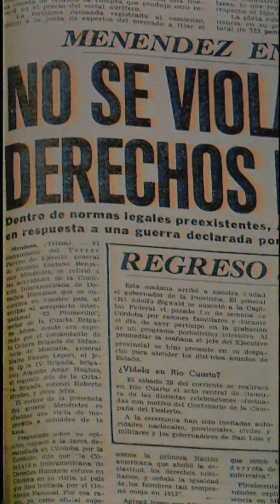ARGENTINA 1983 Cap. 1: Informe Final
ARGENTINA 1983, 28 DE ABRIL

EL INFORME FINAL DE LA JUNTA MILITAR

El 28 de abril de 1983 la Junta Militar dio a conocer el Documento Final de la Junta Militar sobre la Lucha contra la Subversión y el Terrorismo y el Acta Institucional. Allí se presentaba una síntesis histórica de los años de dictadura -incluyendo el período previo y posterior al golpe de 1976- y un balance del accionar de las Fuerzas Armadas, que pretendía justificar y exculpar las responsabilidades sobre los crímenes cometidos, entendiéndolos como actos de servicio a la patria.

El documento fue presentado a la sociedad argentina a través de un programa especial de 44 minutos emitido por cadena nacional de radio y televisión.

En este balance la Junta Militar planteaba que las violaciones a los derechos humanos ocurridas en los años previos no podían ser juzgadas como tales, ya que debían enmarcarse en un contexto de guerra que implicaba la necesaria suspensión transitoria de los derechos y garantías individuales y la adopción de «procedimientos inéditos». Y agregaba: “en este marco casi apocalíptico, se cometieron errores que, como sucede en todo conflicto bélico, pudieron traspasar, a veces, los límites del respeto a los derechos humanos fundamentales y que quedan sujetos al juicio de Dios en cada consciencia y a la comprensión de los hombres”.

El documento provocó un inmediato rechazo de los organismos de derechos humanos, incuso del arco  político  y aumentó el aislamiento internacional del gobierno militar al recibir duras críticas por parte, por ejemplo, del Papa Juan Pablo II.

Estas repercusiones y reacciones en diferentes ámbitos de la política, el sindicalismo y el movimiento de derechos humanos fueron seguidas de cerca por la Dirección de Inteligencia de la Policía de la Provincia de Buenos Aires que se dedicó a espiar marchas, reuniones, declaraciones públicas y publicaciones.

A 40 años del 28 del abril de 1983 presentamos una compilación de documentos que recuerdan aquel día y nos permiten volver a pensar uno de los hitos fundamentales de la transición a la democracia.